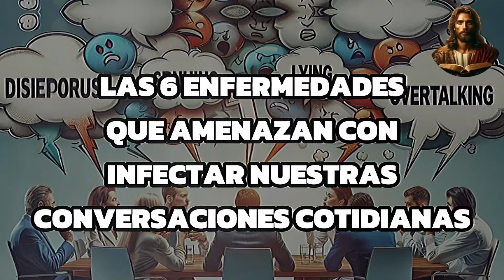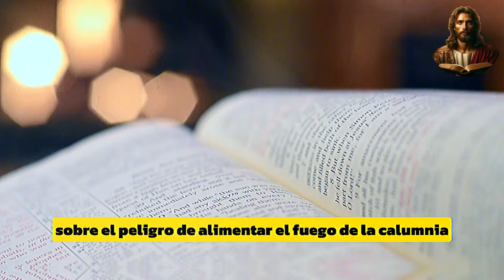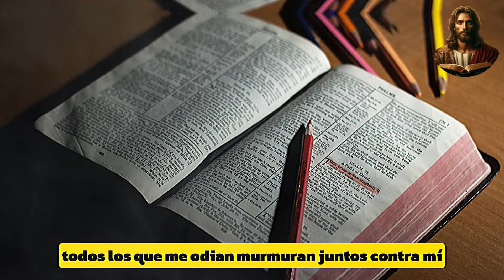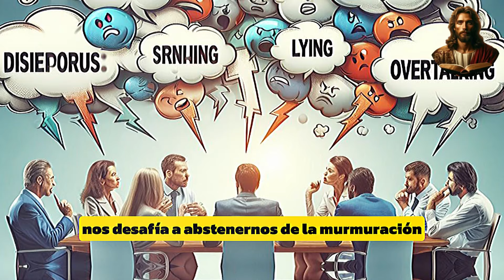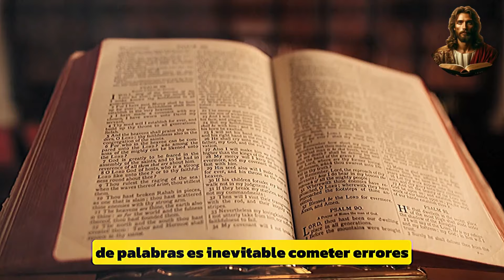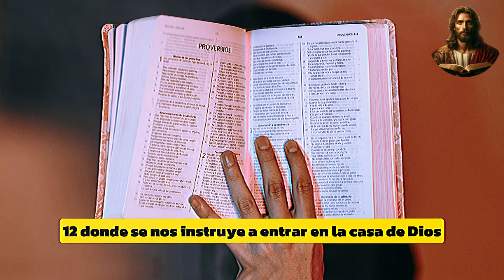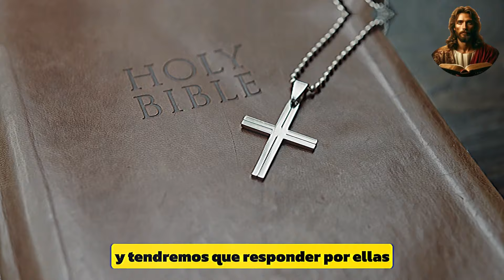¡ALERTA! DIOS NO QUIERE QUE DIGAS... ENFERMEDADES DE LA LENGUA QUE PODRIAS TENER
¿Has considerado alguna vez el verdadero poder que tienen nuestras palabras? Según el proverbio 18:21, tienen el poder de crear vida o muerte. ¿Qué significa esto para nosotros en nuestras interacciones diarias? ¿Cómo podemos compararnos con jardineros de la comunicación, cuidando cada semilla lingüística que plantamos en los corazones de los demás? Explorando este concepto más a fondo, ¿cuáles son las enfermedades del alma que amenazan nuestras conversaciones cotidianas? Y lo más importante, ¿cómo podemos curar estas enfermedades y cultivar un discurso que transmita vida, esperanza y amor? EN ESTE VIDEO TE RESPONDEREMOS ESTAS PREGUNTAS